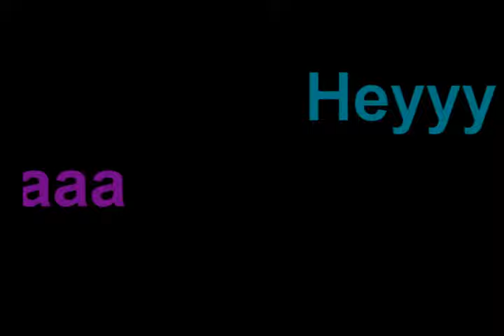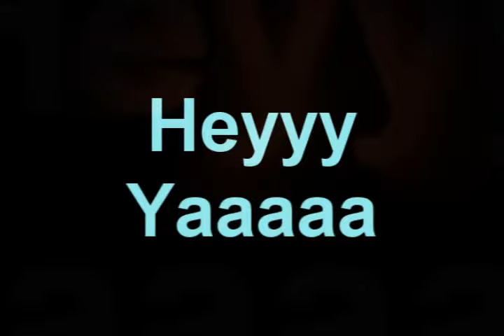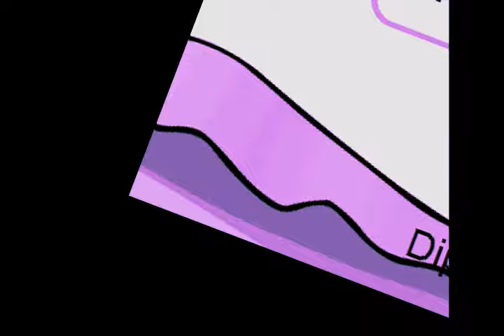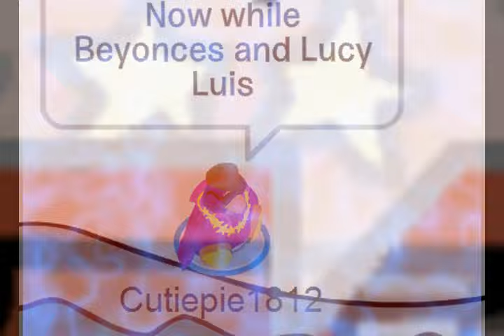Hey Ya!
This took over a month.

-Yoodle Productions-

Heatbolt
and Topper95